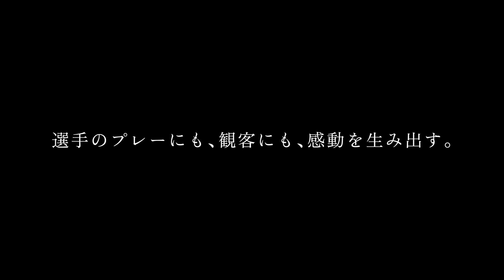パナソニックのスタジアム設備ソリューション | Panasonic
パナソニックは、市立吹田サッカースタジアムに、高度な照明技術を駆使したLED投光器、太陽光発電システム、避難誘導システムなど設備機器を納入しました。

2015年11月12日：動画公開／2022年11月：軽微な改訂（20390）

パナソニックのスポーツソリューション